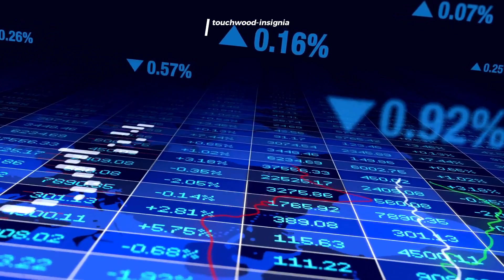"Parallel Epochs" Pt.2 Historical Analysis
Urbanization and population centers are dynamic forces that shape the fabric of modern civilization, driving economic growth, cultural exchange, and technological innovation. From ancient city-states to contemporary megacities, the evolution of urban landscapes reflects the aspirations, challenges, and complexities of human societies.